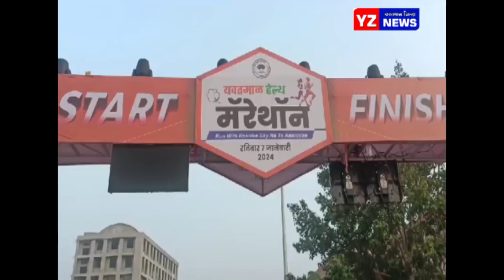यवतमाळात मॅराथॉन चे आयोजन